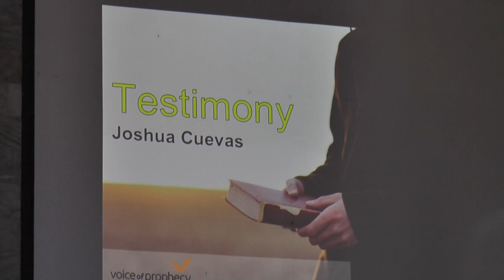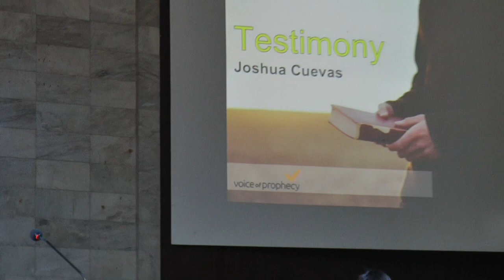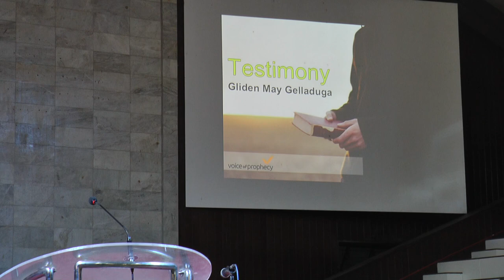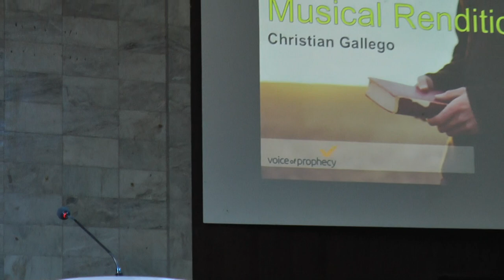Voice of Prophecy Testimonies and Graduation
Nov 29, 2017 Philippine International Church, Adventist University of the Philippines